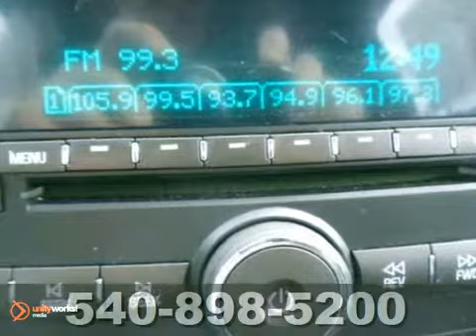2007 Pontiac G5 NCN420070A in Richmond VA Fredericksburg, - SOLD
SOLD - If you are looking for real value on a great used car, Pohanka Nissan Hyundai Fredericksburg-VA invites you to come in and test drive this 2007 Pontiac G5, stock# NCN420070A. We are conveniently located near Richmond VA Fredericksburg, VA and known for our great selection, reliability and quality. Come take a look at this 2007 Pontiac G5 today.

5200 Jefferson Davis Hwy
Richmond VA Fredericksburg VA, 22408

Pohanka Fredericksburg is proud to be a Hyundai and Nissan dealer in the Richmond and Fredericksburg VA area presenting you a brand with a rich history lineup of vehicles that are priced competitively, offer great value, and durable enough for generations to come. You will love the economical savings of a Hyundai or Nissan.

Whether this is your first vehicle purchased from Pohanka or your tenth, we would like to take this opportunity to welcome you to the Pohanka family!